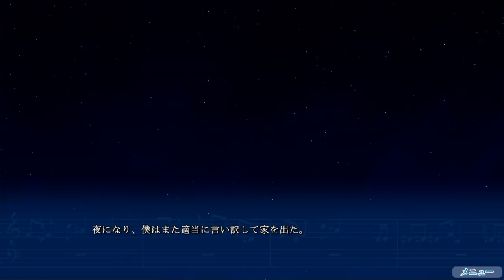青春は思い出のうた【箱庭のうた】実況 Part19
誰だ貴様ら！

謎の奴ら現れたね。なんか新キャラは一度に２人以上出てくることが多いね！